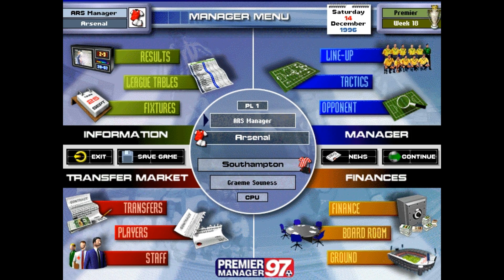Premier Manager 97 / MATCH DAY / Arsenal vs Southampton